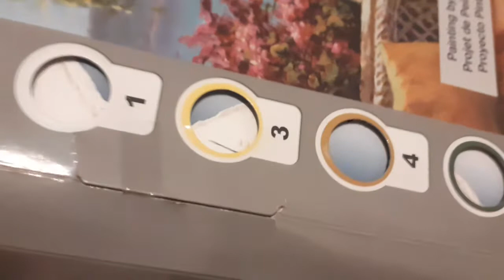ASMR Palace in Venice Painting by numbers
Hi guys,
Let’s try painting by numbers. I’ll keep my fingers crossed.
Love you!